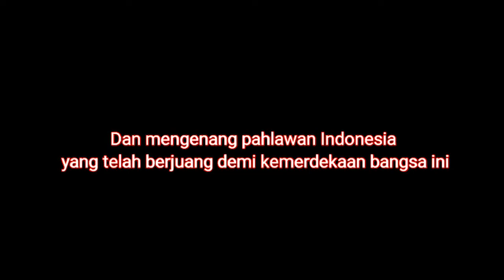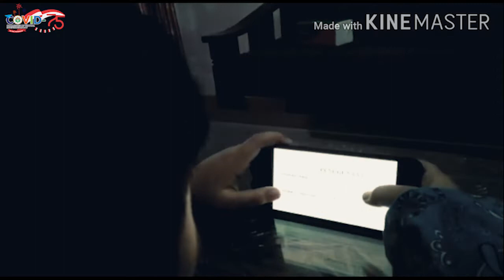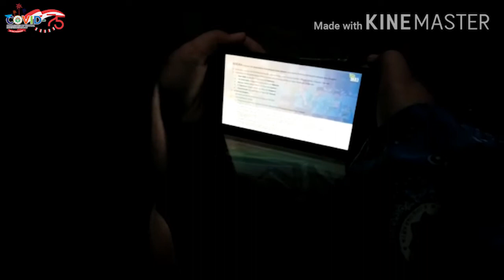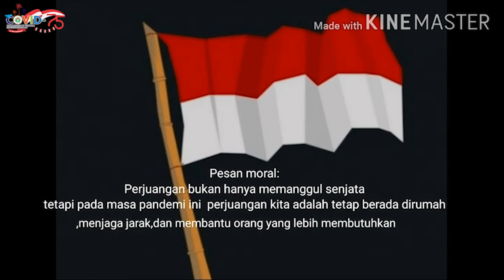Nominasi "Kategori Lomba Film Pendek COVID-75 Awards" SD MBS Prambanan || Gibraltar Fadlin Kamil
Yang ditunggu-tunggu akhirnya datang juga!

Video keren dari Nominasi "Kategori Lomba Film Pendek COVID-75 Awards" SD MBS Prambanan dalam rangka HUT RI ke-75

Penasaran? Langsung saja tonton sampai selesai penampilan keren dari nominasi 5 besar lomba film pendek:

Gibraltar Fadlin Kamil (kelas VI A) dengan judul "Perjuangan di Tengah Pandemi Covid-19"

Nantikan juga penayangan video keren Nominasi Lomba Covid-75 lainnya hanya di channel Youtube SD MBS Prambanan!